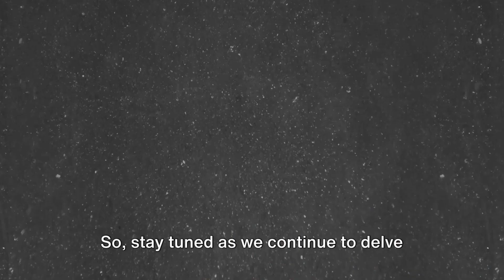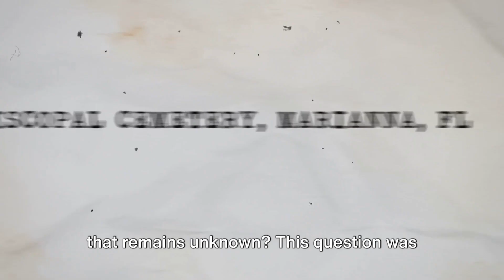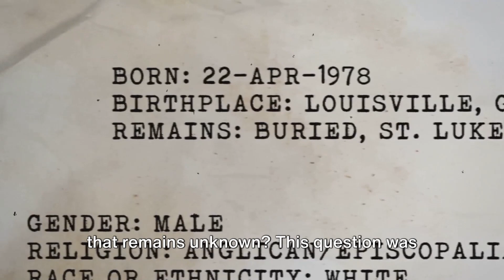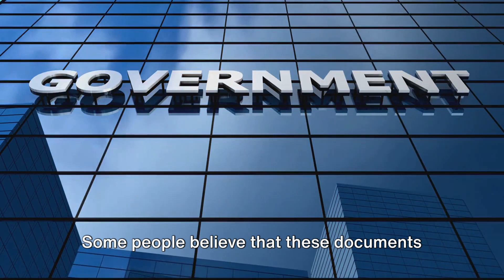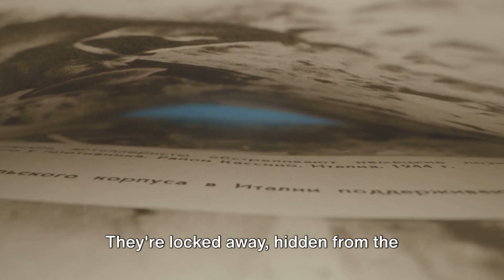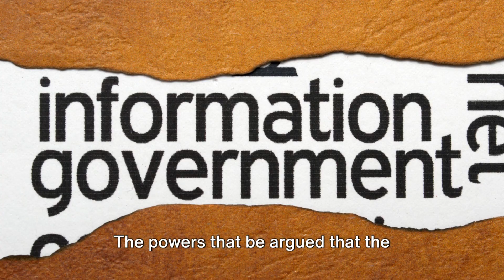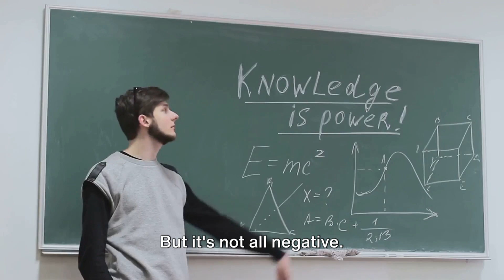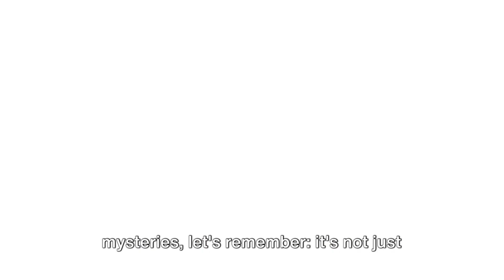Who shot American President John F Kennedy? | Factopedia Episode - 23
Unravel the complex mystery surrounding JFK's assassination in this concise and informative video. We explore the known facts and most popular theories about one of the biggest unsolved cases in American history.

Designed for a younger audience, this video breaks down the key details and lingering questions in an easy-to-understand way. From the grassy knoll to the Zapruder film, we cover the major evidence and claims that have fueled decades of speculation and debate.

Whether you're researching this historic event for the first time or looking to refresh your knowledge, this video provides a balanced look at the JFK assassination mystery. Hit like if you found this helpful, and share with others interested in learning more about this captivating chapter of US history.

In this intriguing video, we delve into the captivating mystery surrounding the assassination of President John F. Kennedy. Join us as we explore the various theories and evidence behind one of the most notorious events in American history. Discover the key suspects, conspiracy theories, and investigative findings that continue to spark debate and fascination to this day.

🔍 Explore more about JFK's assassination:
[Include any relevant links or resources]

OUTLINE:

00:00:00 The Unfortunate Day
00:01:09 The Suspected Shooter
00:02:58 The Warren Commission's Report
00:04:23 The Conspiracy Theories
00:06:06 The Mystery Continues
00:07:54 Conclusion